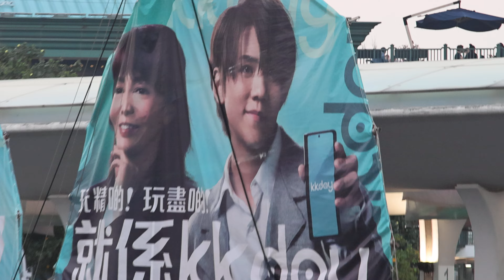[KKday] 「姜濤 x Do 姐」「鴨靈號 DUKLING」中環9號碼頭出發, departure from Central No.9 Public Pier